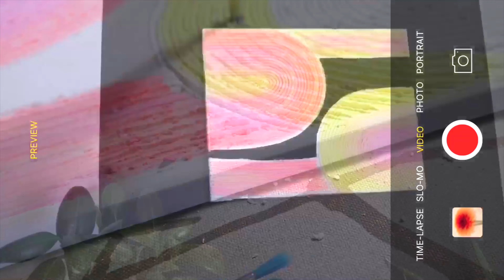👩‍🎨 TEXTURED WALL ART | EASY & ON A BUDGET 👌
Create stunning textured wall art that is easy and on a budget in this easy tutorial! This versatile art will add a dynamic touch to any room in your home, and can be customized to fit your style.

In this tutorial, we'll show you how to create textured wall art using simple materials and basic DIY techniques. This art is perfect for any room in your home, and is easy to create on a budget! So don't wait, give this tutorial a try today!

【Tags】
textured wall art, easy wall art diy,